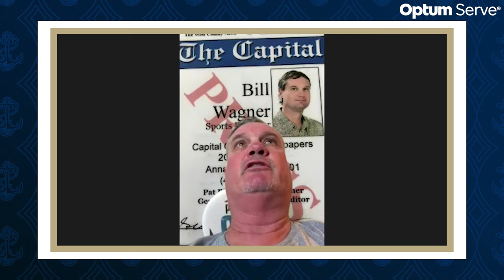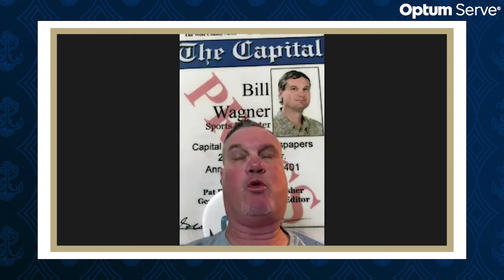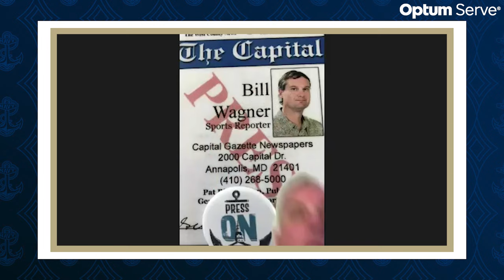Navy Football Cornerback Andrew Duhart, Coach Robert Green News Conference (4/11/24)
Navy Football rising junior cornerback Andrew Duhart and position coach Robert Green discuss the progress of the Midshipmen's defensive backs during spring practice.